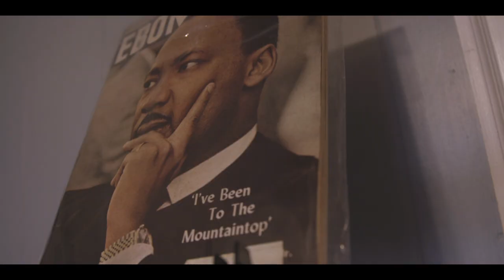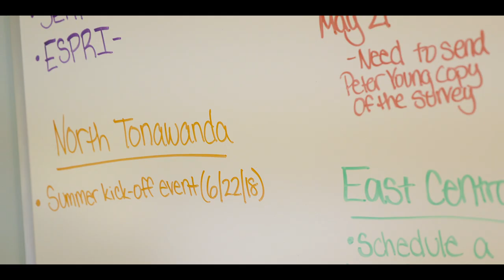A Day in the Life of Community Social Worker, Greer Hamilton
Follow University at Buffalo School of Social Work alumna Greer Hamilton as she walks us through what it looks like to be a community social worker.

Learn more about the social work profession and graduate programs

Filmed and edited by BuffaloAbove.